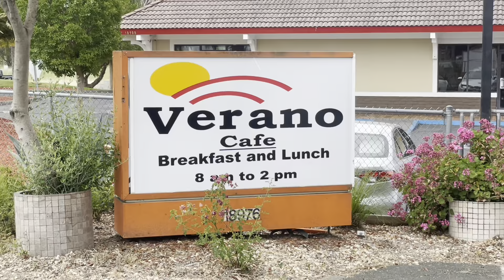The Verano Cafe in Sonoma, CA.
Read the story: (add link to article on website)
The Press Democrat delivers breaking local news, information, sports, entertainment, shopping, dining, weather and more for residents of Sonoma, Lake, Mendocino and Napa counties as well as real-time news from the Bay Area, the state, the nation and the world.